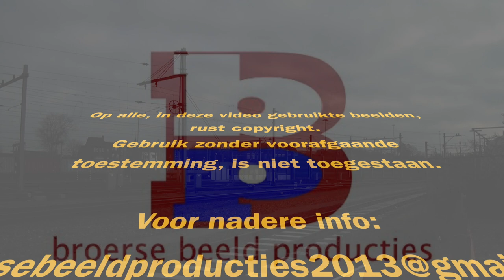20140129 Onbekende shuttle in Venlo